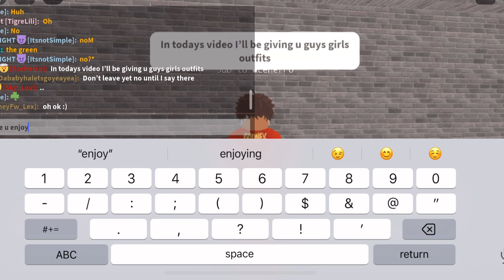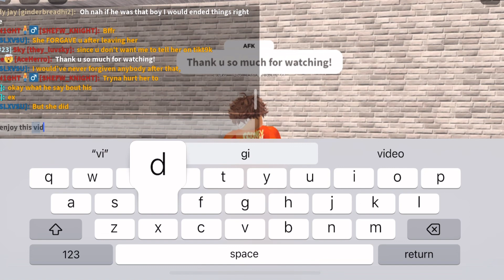hsl girl outfits!